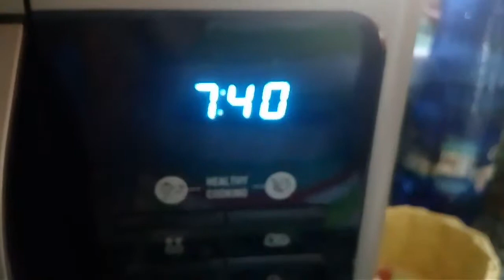Ako si urobiť dobrý nanuk